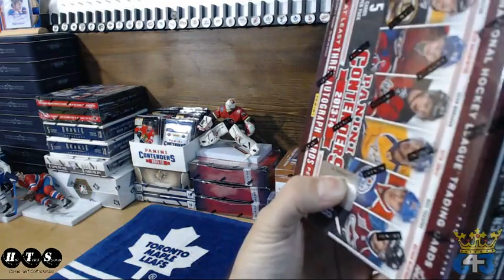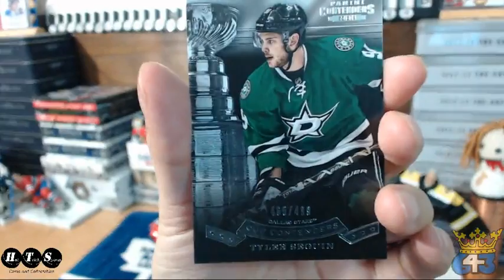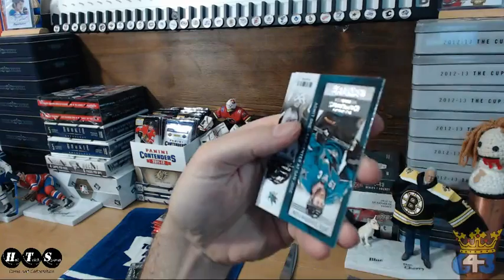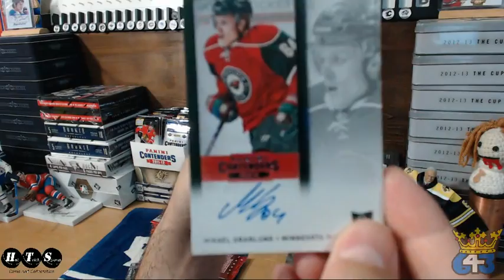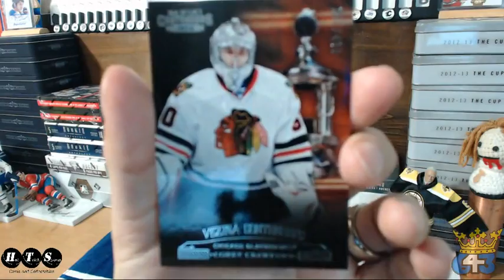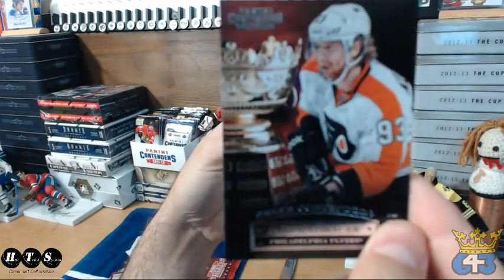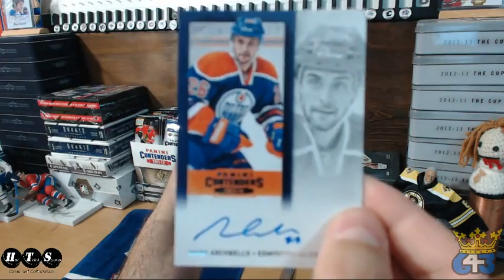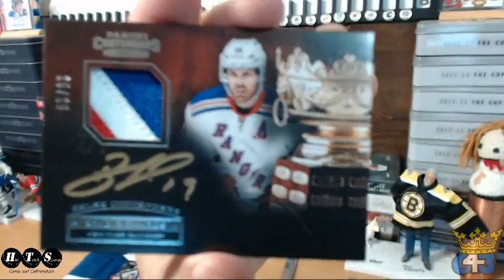HatTrick BIN Break #208 at 643boxbreaks.com – 2013-14 Contenders